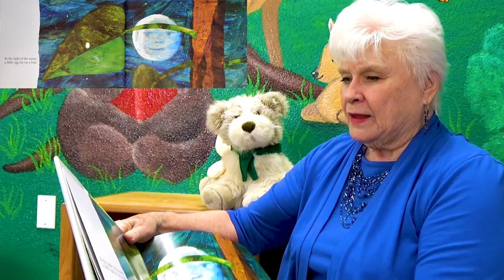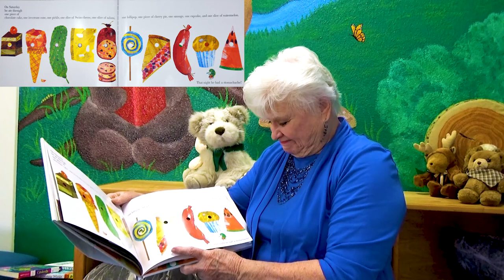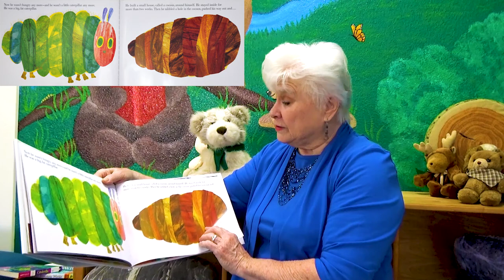"The Very Hungry Caterpillar" -Virtual Storytime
Hello Readers! Our story today is about a very hungry caterpillar who eats and eats and eats. Will he ever eat enough? Join us as we read "The Very Hungry Caterpillar" written and illustrated by Eric Carle. Presented by Shasta Public Libraries in Shasta County California.